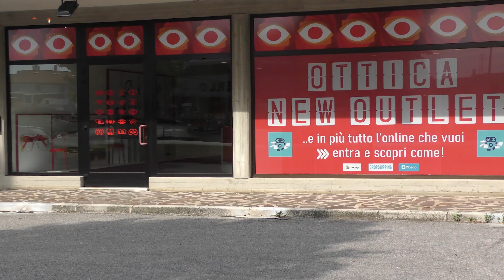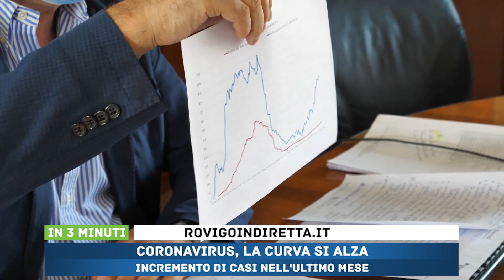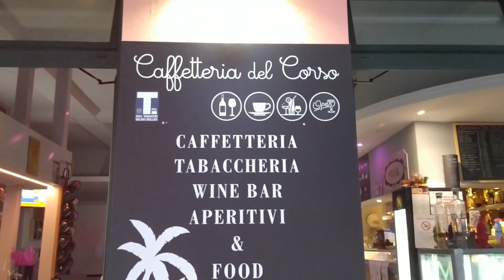IN 3 MINUTI - 11/08/2020